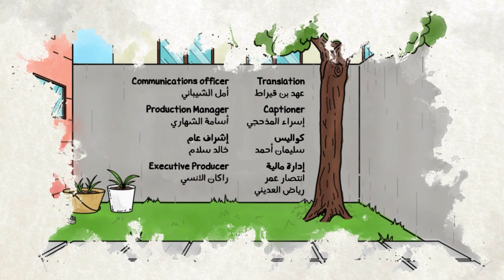Ya Salem Cartoon E10 | مسلسل ياسالم الحلقة 10